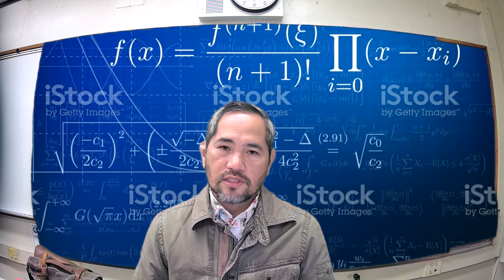Good Morning Algebra AB Students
All videos that I uploaded are original and authentically property of Ohmrey De Ascis. Anyone who would like to copy, reproduce or use for any purposes MUST first ask permission to the owner. All background music in my videos are not intentionally used for any gains such as monetary or advertisement purposes and therefore, it should not be penalized under the law of freedom of expression that protected by equal protection to everyone. If ever you found my videos are offensive, leaning to one-sided and or inappropriate,  please I apologize. All of my videos are created, produced and or showed  on-line for the benefit of common good for everyone. Again, you may always type your comment or messages under the comment box. Thank you and more powers to all of us!